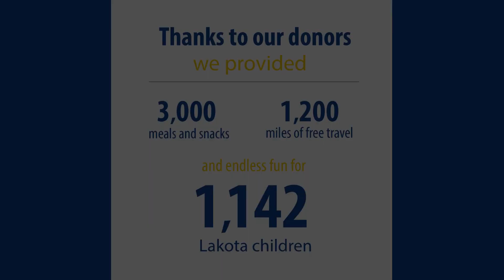Rising Eagle Day Camp 2018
Thanks to the incredible support of our donors, St. Joseph's Indian School was able to provide a summer camp experience for 1,142 Lakota children!

Over the 4 weeks the camp was held, over 3,000 nutritious meals and snacks were provided. 1,200 miles of bus transportation to and from camp were also provided absolutely free to every child!

Information about St. Joseph's Indian School can be found on our